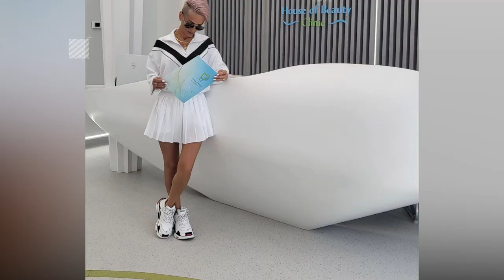gabriel lcuutar 34